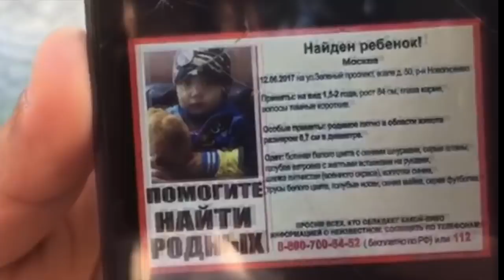'Янги паспорт оламан деб боламни йўқотдим'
Соҳиба Ҳайитбоева лавҳаси.